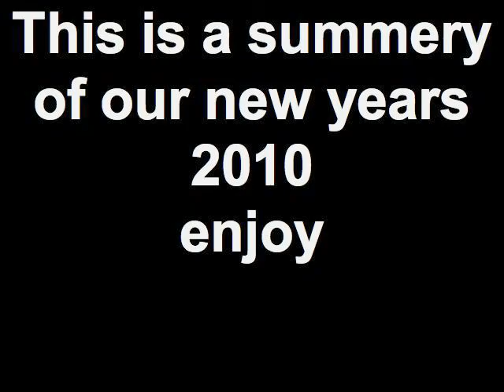FIGHTING CHANCE: HAPPY F*@kIN NEW YEAR!!!!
fighting chance and the homies gettin down on catalina island for new year 2010!